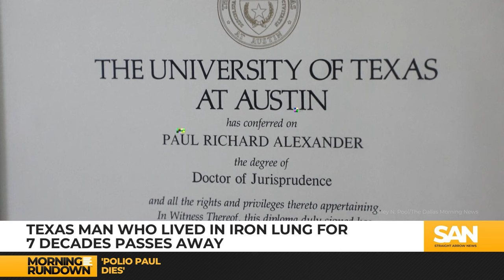Texas man who lived in iron lung for seven decades dies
Paul Alexander, a Texas man who spent seven decades living in an iron lung after being diagnosed with polio in 1952, has died at the age of 78 according to his brother Philip. Paul Alexander became a social media sensation in recent months. Diagnosed at the age of 6 as the disease swept through Dallas, Alexander was left paralyzed from the neck down and dependent on an iron lung to breathe.